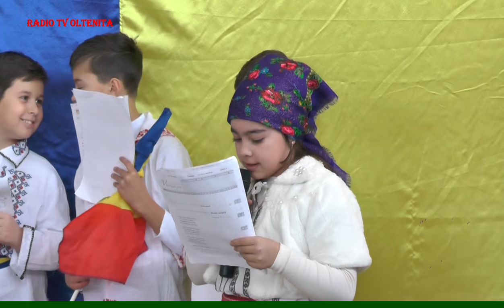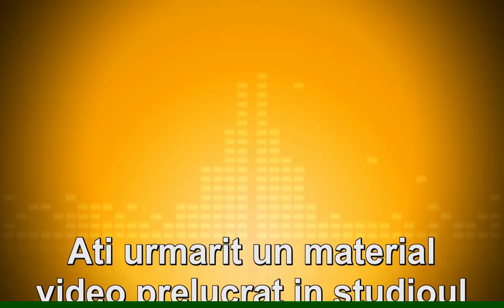24 ian 2017 com CHIRNOGI